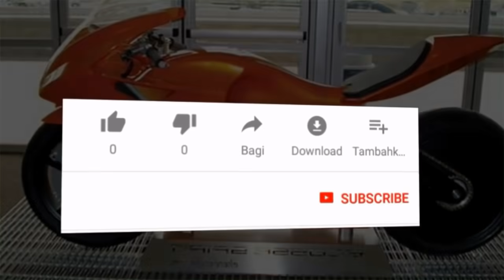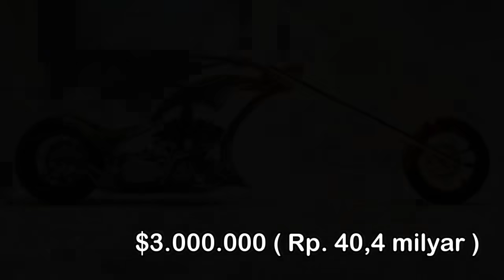MOTOR TERMAHAL DI DUNIA, SIAPA ORANG KAYA YANG SANGGUP MEMBELINYA?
Berbicara soal kendaraan mahal, biasanya yang langsung tersemat di pikiran adalah mobil. Tidak salah kenapa seperti itu. Pasalnya, seperti yang kamu tahu, memang kendaraan roda empat ini harganya tak main-main. Bahkan untuk tipe-tipe tertentu rasanya susah untuk dibeli sekalipun bagi orang kaya. Mobil memang mahal, tapi salah besar nih kalau kita menganggap cuma ini kendaraan yang banderolnya mahal.
Motor, kendaraan yang kesannya lebih murah ini, ternyata juga banyak lho yang harganya tak karuan. Bahkan beberapa jenis dilabeli harga yang mungkin takkan terbeli oleh mereka yang mampu. Alasan kenapa mahal sendiri macam-macam. Ada yang lantaran performanya yang ajib, kelangkaan, teknologi, desain, dan sebagainya.